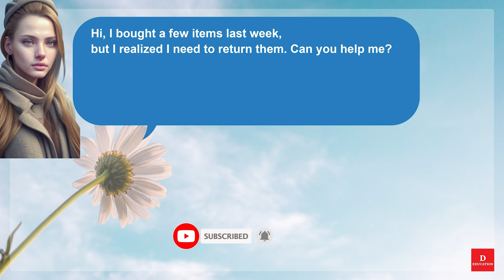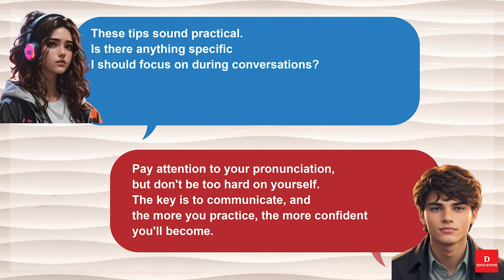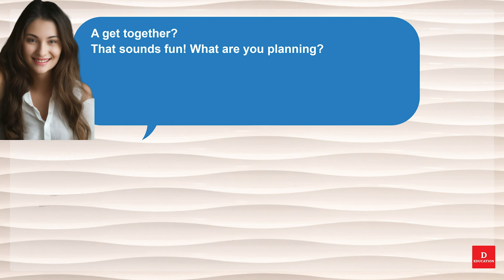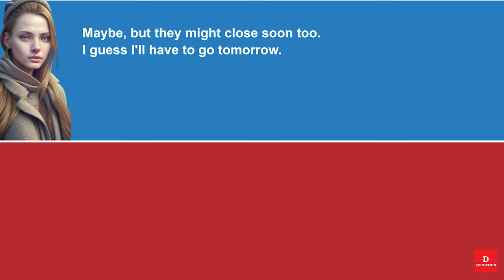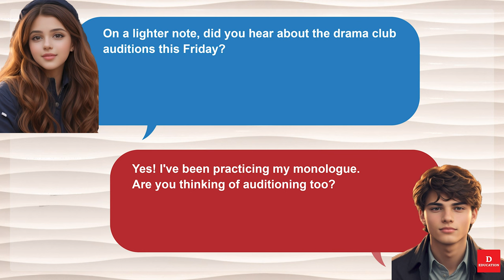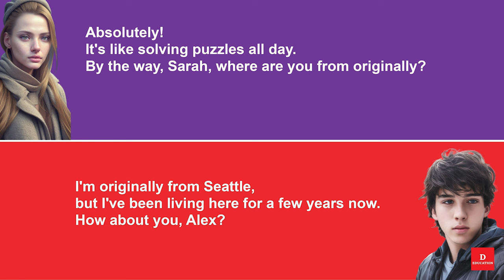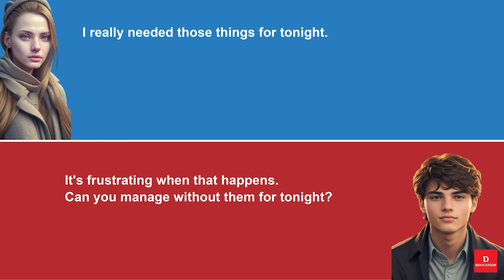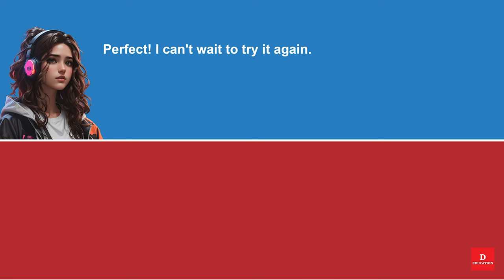Listen and Practice Conversation - Practice Speaking English Everyday